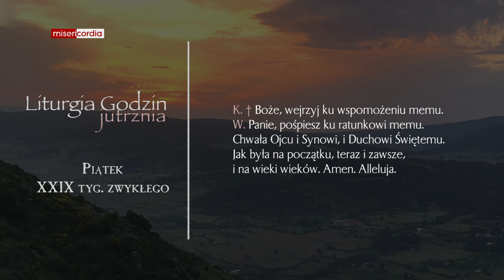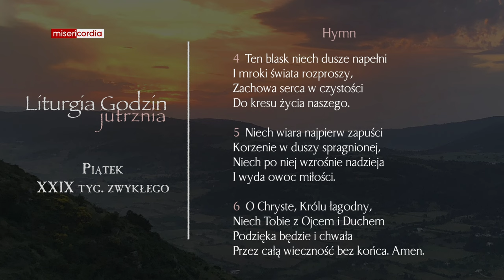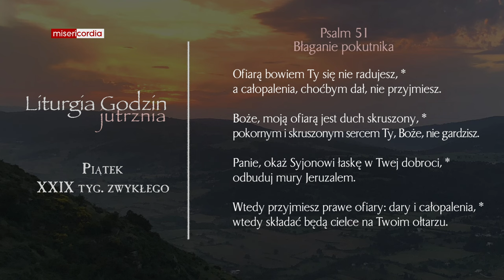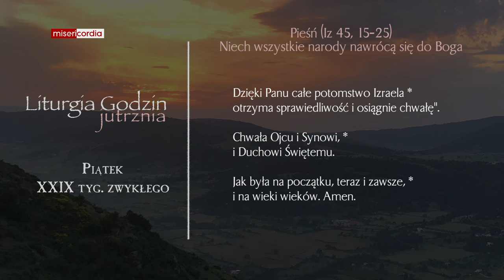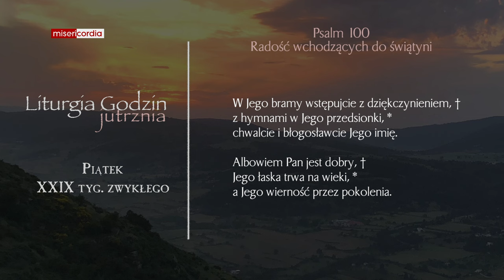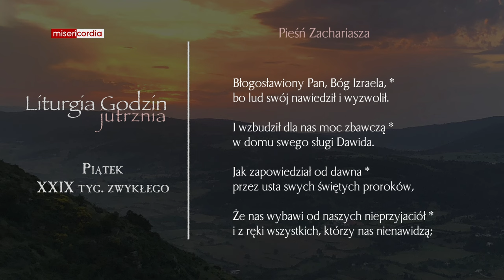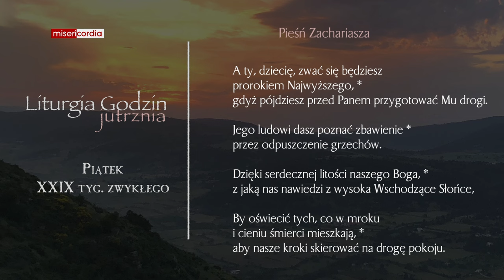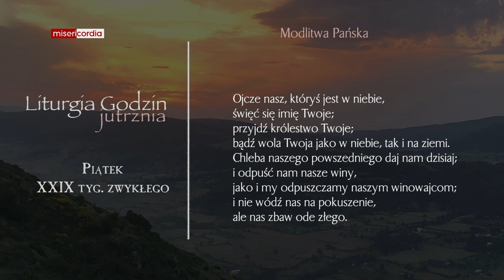Liturgia Godzin | Jutrznia | Piątek, XXIX tyg. zwykłego